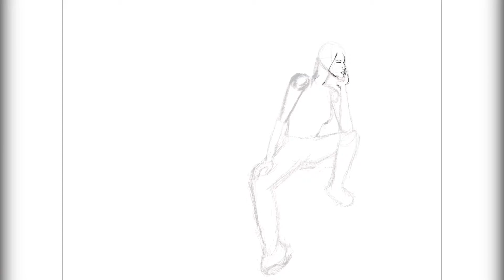Girls- Procreate Timelapse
Thankyou for interest and watching!

This video is a timelapse video when drawing beautiful girls.

Tools
iPad Pro 12.9/2018
Apple pencil
Procreate

Everyone’s support will help me 😭💕